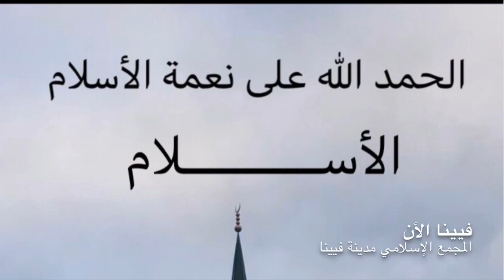شخص نمساوي يعتنق الدين الأسلامي-Österreich Wien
Österreich Wien
الحمد الله على نعمة ألأسلام